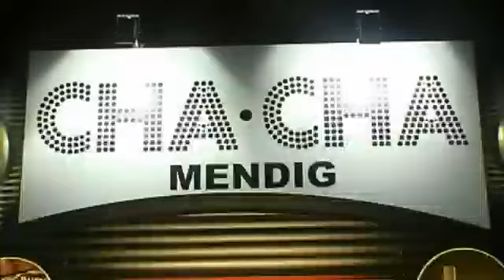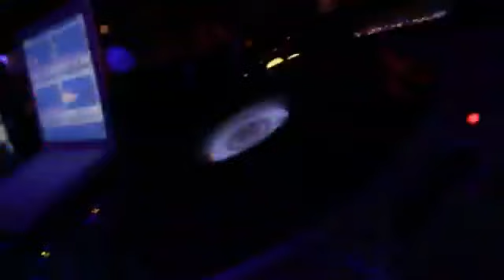RÜCKBLICK GRAND OPENING MOVIE CHACHA MENDIG LICHT - TON - LASERTECHNIK by BWMEDIA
PERFORMANCE NUPP TV streamt Live Musikvideos von verschiedenen Künstlern, hauptsächlich aus der elektronischen Musik.

Im Jahr 1999, im Alter von 14 Jahren, startete meine DJ-Laufbahn mit zwei riemenangetriebenen Omnitronic Plattenspielern und einem 2-Kanal-Battle-Mixer. Täglich verbrachten wir mehrere Stunden damit, Vinyl aufzulegen und unser Gehör zu schulen, um die BPM anzupassen. Zu dieser Zeit prägte Trance & Progressive Techno unsere Sets.

Umgeben von vielfältigen Musikgenres wagte ich mich ab 1999 in die Welt der Mainstream-Musik, von Oldies über Schlager bis zu Hip-Hop, RnB, Dance, House, TECH HOUSE und Techno. Bis 2018 bereicherte ich regionale und überregionale Veranstaltungen mit einer breiten Musikauswahl für jedermann, doch mein Herz schlägt seit 1999 für die elektronische Musik.

Mit Phasen von lockerem House-Sound bis hin zu Hardcore oder Uptempo fand ich meine musikalische Identität. Seit Anfang 2019 ist Tekk (HARDTEKK - TEKKNO - OSTTEKK) meine große Leidenschaft. Die Liebe zum Osten, den Menschen dort und vor allem die stabilen Partys faszinieren mich.

Im Jahr 2021 startete mein Twitch-Kanal "PERFORMANCE_NUPP_TV bzw. PERFORMANCE_NUPP_MTV". Dort streame ich mehrmals wöchentlich elektronische Musik, lade Gast-DJs ein und bin als Licht-, Ton- und Laser-Techniker auf zahlreichen Events im Einsatz. Häufig zeichne ich die DJ-Sets auf und teile sie auf meinem Kanal.

2022 erfolgte die Erweiterung von "PERFORMANCE_NUPP_MTV" auf TikTok & Youtube. Seitdem spiele ich mehrmals pro Woche auf den drei Plattformen (TikTok, Twitch, Youtube) meine Sets. Im kommenden Jahr (2024) plane ich, den Weltrekord im Livestream-DJ-Einzelspiel anzugehen. Die Planung hierfür läuft bereits. Weitere Informationen dazu folgen in Kürze.